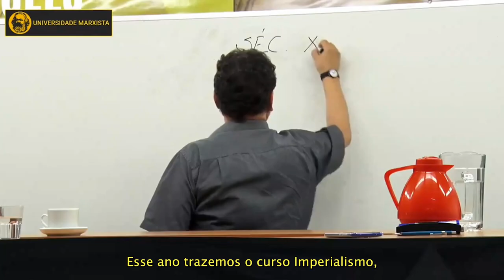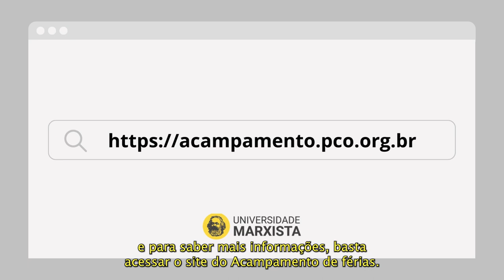Inscreva-se na 50ª Universidade de Férias do PCO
Conheça a Universidade de Férias do PCO! 🚩

Nos reuniremos durante mais de uma semana na 50ª edição da Universidade de Férias e Acampamento da Aliança da Juventude Revolucionária (AJR), com diversão, lazer e muito estudo com o curso sobre o Imperialismo, ministrado pelo presidente nacional do partido, Rui Costa Pimenta, curso que pode ser acompanhado presencialmente ou online.